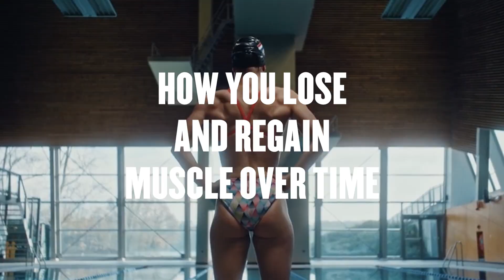How Fast Can You Lose Your Gains? | Nutritionist Explains... | Myprotein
Does taking a break from working out mean you'll lose all your gains?

Is going on a two-week holiday, making you worry you'll see a decline in your gains? In this video, Richie Kirwan, nutritionist expert -  talks all about the idea of muscle memory and how your body can lose and regain muscle mass over time. But is someone really going to lose all their gains if they can’t go to the gym for a few weeks, and is it possible to get back those lost gains?

Chapters
00:00 - Intro
00:55 - How quickly can you lose muscle?
03:41 - Science behind muscle memory
06:43 - Got any more questions on muscle memory?

1. Dirks ML, Wall BT, van de Valk B, Holloway TM, Holloway GP, Chabowski A, et al. One Week of Bed Rest Leads to Substantial Muscle Atrophy and Induces Whole-Body Insulin Resistance in the Absence of Skeletal Muscle Lipid Accumulation. Diabetes. 2016;65(10):2862-75.
2. Räntilä A, Ahtiainen JP, Avela J, Restuccia J, Kidgell D, Häkkinen K. High Responders to Hypertrophic Strength Training Also Tend to Lose More Muscle Mass and Strength During Detraining Than Low Responders. The Journal of Strength & Conditioning Research. 2021;35(6).
3. Staron RS, Leonardi MJ, Karapondo DL, Malicky ES, Falkel JE, Hagerman FC, et al. Strength and skeletal muscle adaptations in heavy-resistance-trained women after detraining and retraining. Journal of applied physiology (Bethesda, Md : 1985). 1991;70(2):631-40.
4. Gundersen K. Muscle memory and a new cellular model for muscle atrophy and hypertrophy. J Exp Biol. 2016;219(Pt 2):235-42.
5. Snijders T, Aussieker T, Holwerda A, Parise G, van Loon LJC, Verdijk LB. The concept of skeletal muscle memory: Evidence from animal and human studies. Acta Physiol (Oxf). 2020;229(3):e13465.
6. Seaborne RA, Strauss J, Cocks M, Shepherd S, O'Brien TD, van Someren KA, et al. Human Skeletal Muscle Possesses an Epigenetic Memory of Hypertrophy. Sci Rep. 2018;8(1):1898.